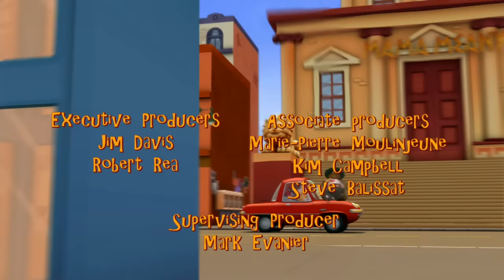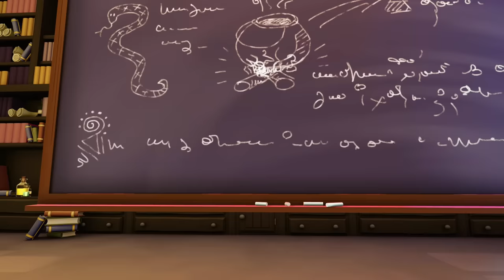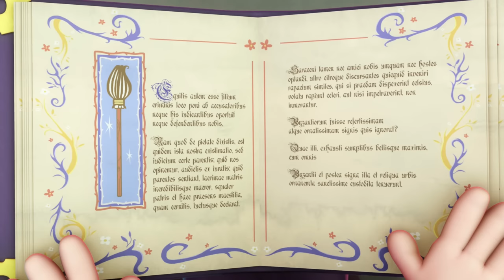🧙🏻‍♀️Garfield and the witch!🧙🏻‍♀️- HD Compilation